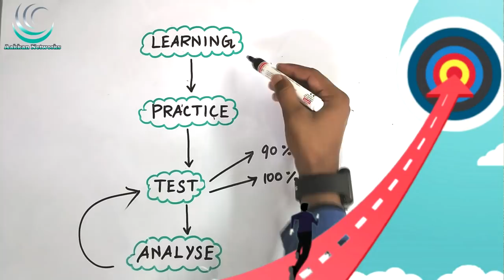Success Formula for Competitive Exam | Exam Preparation Tips | Maths Preparation Strategy | TNPSC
This video about Success Formula for Competitive Exam | Exam Preparation Tips | Maths Preparation Strategy | TNPSC